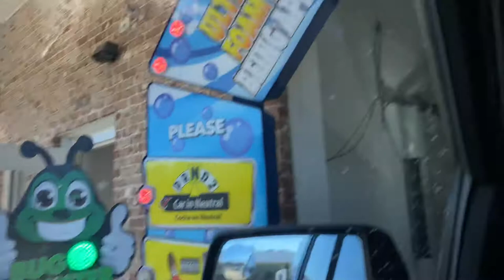Drive thru car wash.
First time going through drive through car wash in the states.